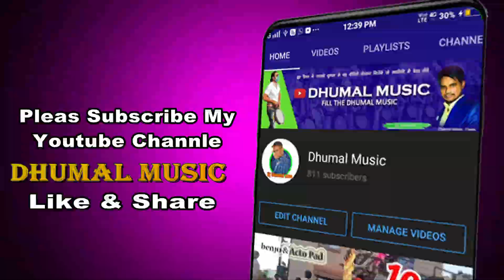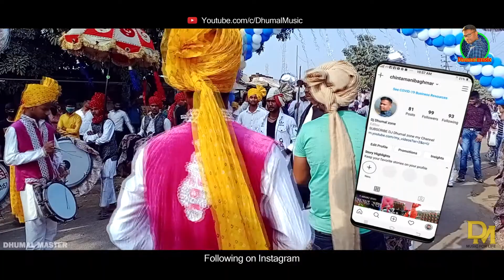बेन्जो मास्टर सिकन्दर आैर पैड मास्टर चिन्टू भाई Best Collection /Gauri Kripa Dhumal /Dhumal Music/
मास्टर सिकन्दर आैर पैड मास्टर भाई चिन्टू Best Collection /Gauri Kripa Dhumal / Sound quality Super